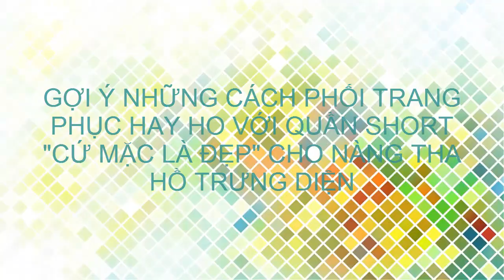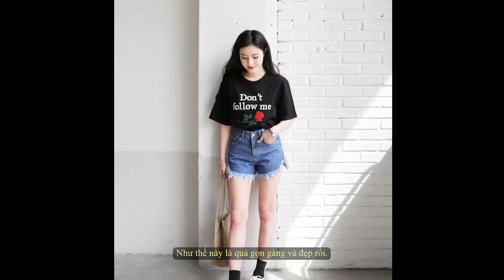Style:NHỮNG CÁCH PHỐI TRANG PHỤC HAY HO VỚI QUẦN SHORT "CỨ MẶC LÀ ĐẸP" CHO NÀNG THA HỒ TRƯNG DIỆN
Nếu có ý định đón lễ hoành tráng thì các nàng đã chuẩn bị trang phục cho mình như thế nào rồi? Có khi nào đứng trước cả tủ đồ mà bạn bối rối không biết mình nên mặc gì hay không? Hãy tham khảo những gợi ý cực hay ho dưới đây nhé!